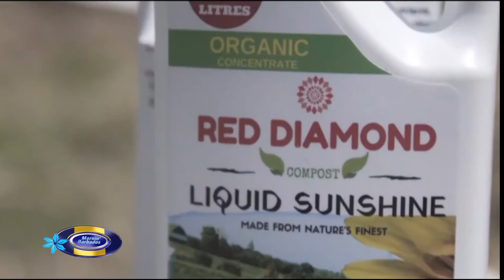SGP Barbados - Small Island Future Fest (SIFF) Introduction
This segment looked at a glimpse of the Small Island Future Fest (SIFF) which was slated for 28-29 June 2019 at Pelican Centre. More information on what could be expected at SIFF was shared by the Events Coordinator of the Small Island Future Fest, Shelly-Ann Cox. Also in attendance were Karen Barker, Programme Assistant, SGP Barbados, Che Greenidge of Future Centre Trust and Steve Porter, Live Earth.

The Small Island Future Fest (SIFF) is slated to become the premier environmental festival in the Caribbean. SIFF has been
conceptualised to promote messages of environmental
sustainability in an innovative and inclusive way- leaving no
one behind.
The festival will integrate the sustainable development goals
(SDGs) creatively to raise awareness. It will showcase what it
means to live sustainably in a Small Island through the use of
food, fashion, film, poetry, music, dance, theatre, applied
science and real world live demonstrations. Islanders who
epitomize sustainable living and are actively involved in
building the blue and green economy will share their
experiences and knowledge.
SIFF is the flagship initiative of the Global Environmental
Facility (GEF) Small Grants Programme (SGP) implemented by
UNDP in collaboration with the Future Centre Trust (FCT) and
the BlueGreen Initiative (BGI). The festival has evolved from
the well known National Green Knowledge Fairs which took
place in 2016 at the Lloyd Erskine Sandiford Conference
Centre and in 2017 at Queen’s Park, Bridgetown.
This year’s event has been branded as an island festival for
two very eventful and engaging days on the 28-29th June
2019 at Pelican Village, Bridgetown. SIFF may be branded as
a festival, but it’s more than that, it is a celebration of the
resilient nature of Caribbean people.